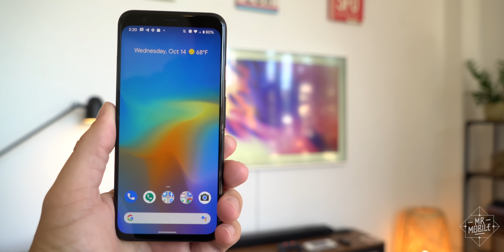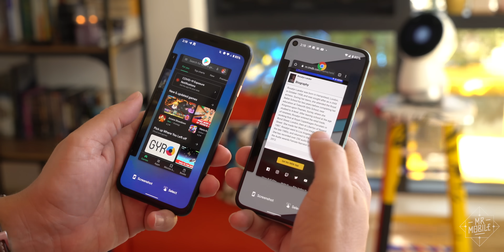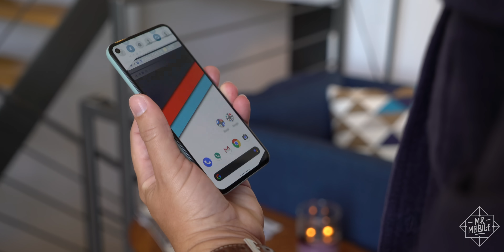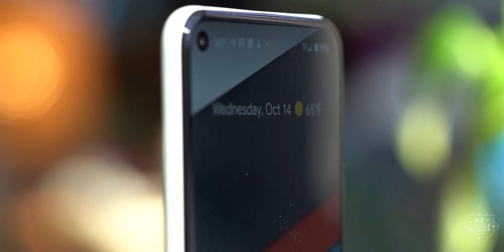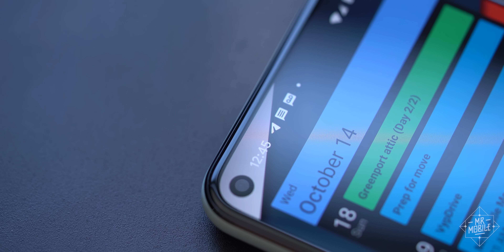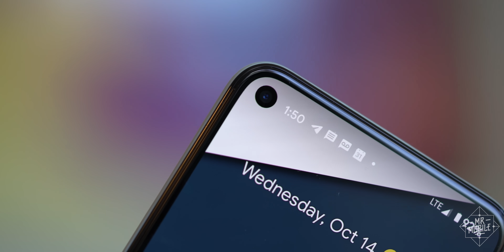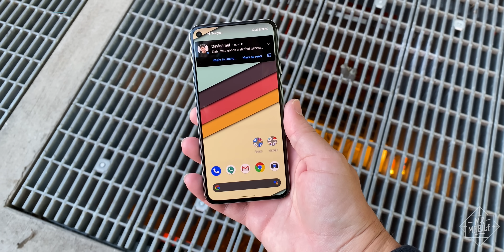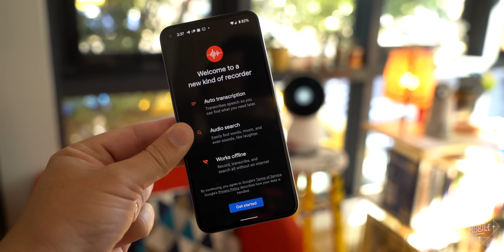Pixel 5 Review: The Google Phone Grows Up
At four years old, Google’s Pixel smartphone family has been around long enough that even non-geeks probably know the basics: the Pixel is made by Google; it’s got a world-class camera; and physically speaking, the phone’s color is usually the most interesting thing about it.

The Google Pixel 5, launching this month, doesn’t change any of these things – but it does correct for the compromise that’s always gone hand-in-hand with the brand. Whether it’s price, or battery life, or giant bathtub-sized notches … there’s always been something about the Pixel that’s given me pause when friends ask if they should buy one. With the Pixel 5, those compromises have (mostly) been eliminated. That doesn’t mean Google can afford to rest on its laurels, but it does mean that the Pixel 5 will rank high on my list of recommendations this holiday season.

Want to learn more? Join Michael Fisher for MrMobile’s Google Pixel 5 Review!

[ABOUT MRMOBILE’S GOOGLE PIXEL 5 REVIEW]

MrMobile's Google Pixel 5 Review was produced following six days with a Google Pixel 5 review sample provided by Google. Preproduction device running pre-release software, tested on Google Fi in Brooklyn NY.

MrMobile does not accept compensation from manufacturers in exchange for coverage; Google provided no fee and was afforded no preview or copy approval rights concerning this content. All opinions contained herein are MrMobile’s alone.

[LINKS]

[SOCIALIZE]